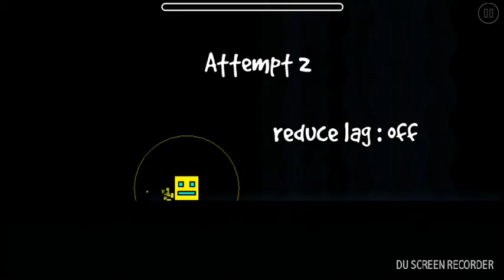Geometry Dash Custom Levels (Sacred Crescent)